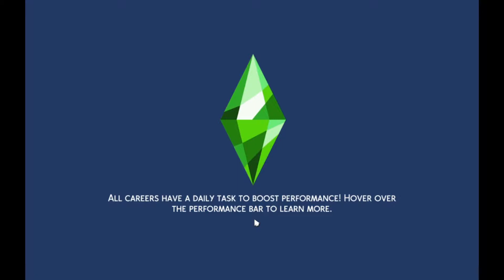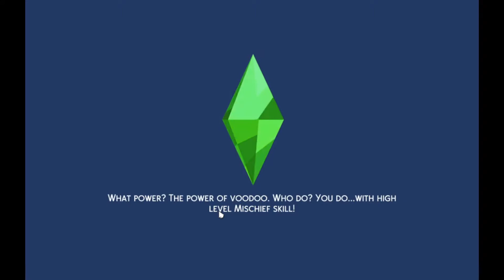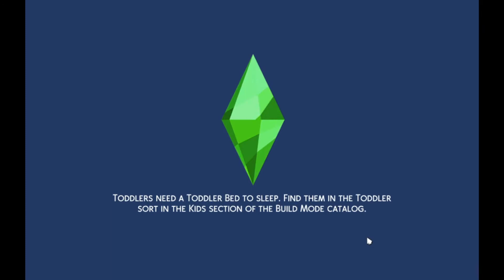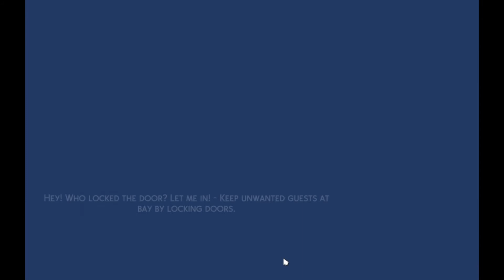Sims 4 Legacy Challenge I Generation 1 Part 3